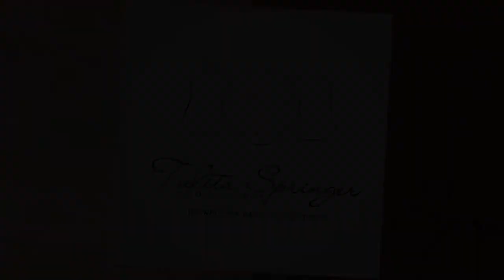In loving memory of SSgt Ryan Austin. Fallen Hero - Part 1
On August 6th, 2013, SSgt Ryan Austin was involved in a tragic accident during a military assignment that took his life. Ryan leaves behind his expecting wife, unborn son and many loved ones. He may be gone, but what remains are memories, photographs, and love.

In loving memory of SSGT Ryan Austin 01/14/1988-08/06/2013

Video and images copyrights of Talita Springer Photography